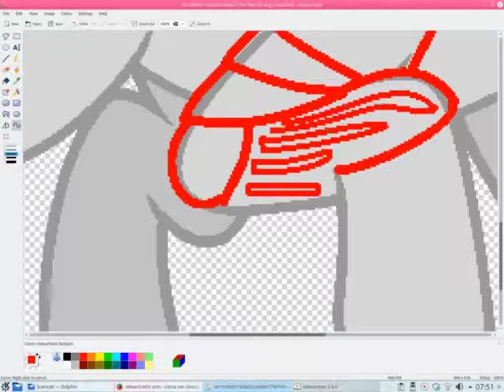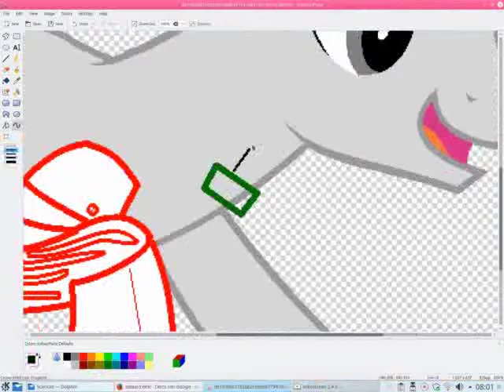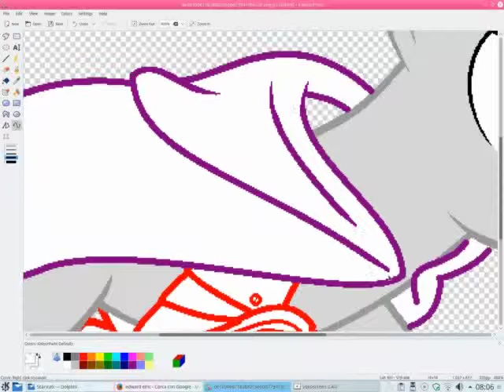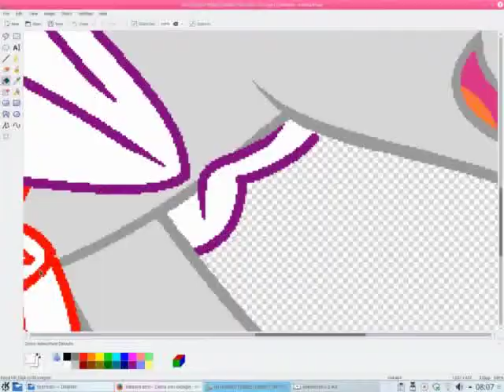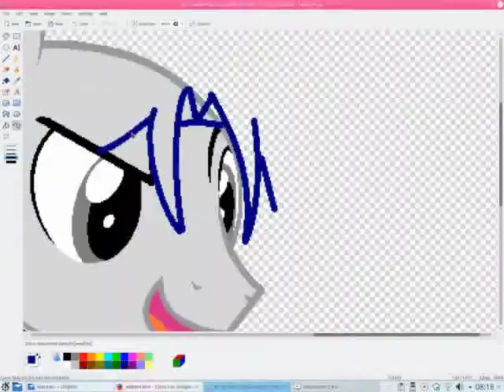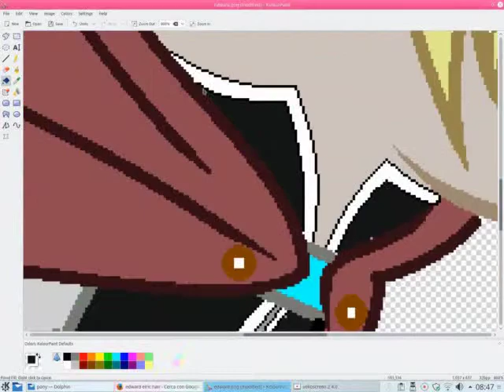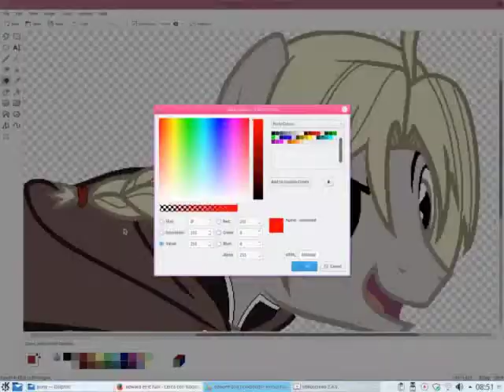SpeedPaint Edwar Erlic/MLP [FullMetal Alchemist]-speedpaint (reupload)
DRAW PROGRAM: Kolour Paint
EDIT PROGRAM: Open Shot Video Editor